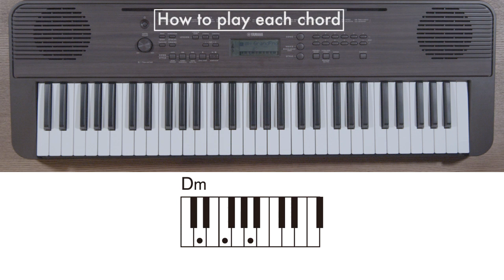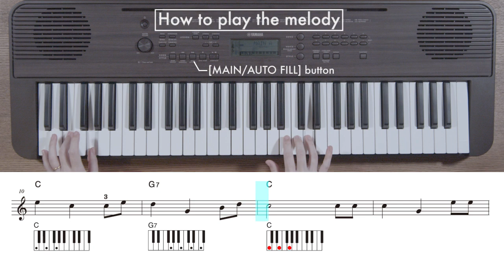Playing "My Darling Clementine" with the Yamaha PSR-E360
Playing "My Darling Clementine" using the Auto Accompaniment function on the Yamaha PSR-E360 keyboard.

Just play a chord and the auto accompaniment will start, providing accompaniment with any one of 130 of Styles that you can choose from an extensive range of music genres.
Let's learn how to play the melody and chords of "My Darling Clementine" with this movie and enjoy playing it with the Auto Accompaniment function.